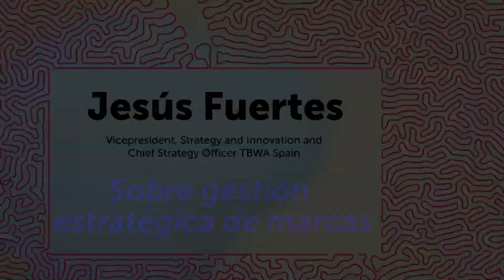JESÚS FUERTES... Sobre gestión estratégica de marcas.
Os presentamos una nueva entrega de "Account Planning in a nutshell”, en este caso con los ponentes del Master in Account Planning, Valencia. En estos videos nos hablarán acerca de diferentes aspectos del planning.
En este video, Jesús Fuertes, Vicepresident, Strategy and Innovation and Chief Strategy Officer TBWA Spain, nos habla sobre la gestión estratégica de marcas.
Estáte atento al resto de videos y disfruta de este nuevo contenido de Hoala.
Puedes inscribirte ahora para la nueva edición del Máster que se iniciará en febrero de 2018